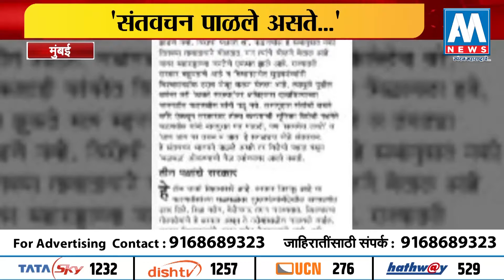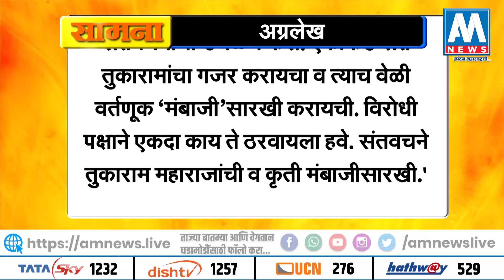Saamana | सामनातून भाजपवर खरमरीत टीका | AM NEWS